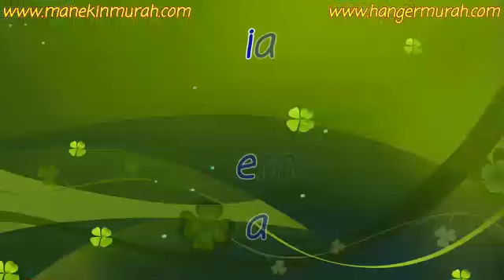Tutorial Memasang Rak Matahari 3 Susun|Rak Matahari 2 Susun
Kami Toko Global Manekin Menjual Rak Putar Matahari, Rak Matahari 7 Susun, Rak Matahari 3 Susun, Rak Matahari 2 Susun, Rak Display Matahari, Rak Handuk Matahari

✨ Rak matahari ✨
SPESIFIKASI 📢📢
✔ Tersedia 3 model
2 susun, 3 susun dan 7 susun
✔material plastik KERAS dan TEBAL ANTI KARAT
✔ warna putih

KEGUNAAN 📢📢
Berfungsi digunakan sebagai display aksessoris, gelang, kalung , masker dll
sangat cocok untuk display diatas meja etalase toko